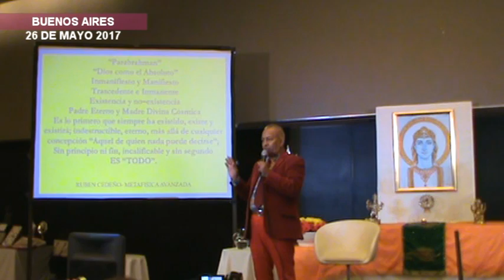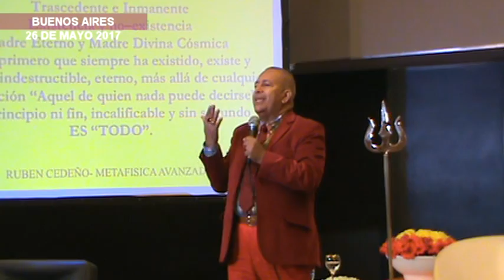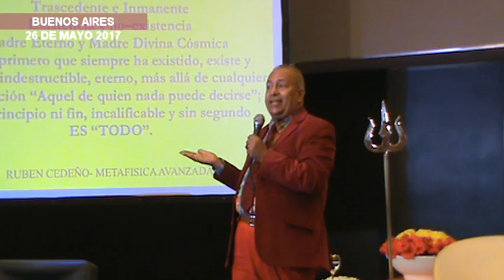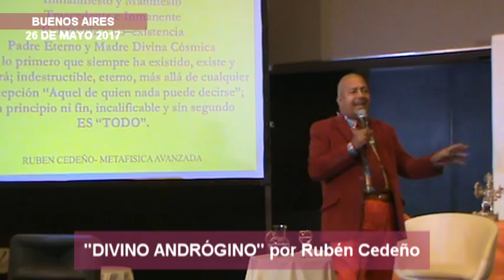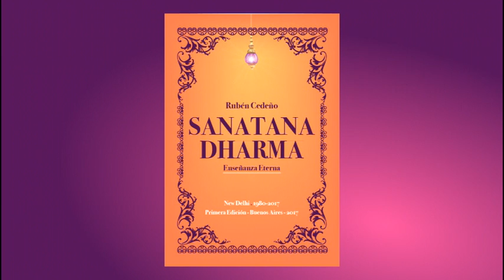DIVINO ANDRÓGINO, por Rubén Cedeño